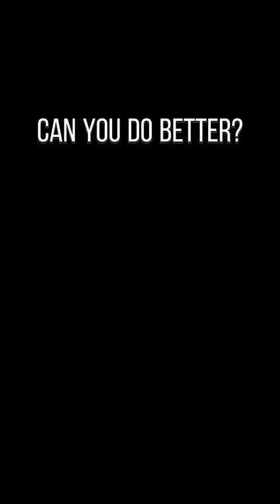Grab some satay sticks and put your physics knowledge to the test!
For this year’s first STEMPlayground challenge, students are tasked to build a free-standing bridge that can support at least 1kg of weight – using no more than 50 satay sticks. Check out these entries from Telok Kurau Primary, West Spring Primary, North View Primary, Bartley Secondary and Dunman High School!